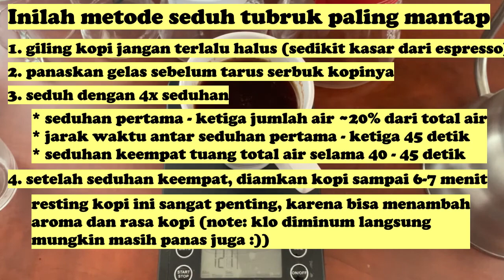Cara Bikin Kopi Tubruk Paling Enak - Gayo Longberry | KopiRantau #8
Cara seduh kopi paling praktis. Metode Indonesia. Persiapan dan cara seduh tidak banyak macam-macam.

Metode ter-enak yang pernah dibuat KopiRantau